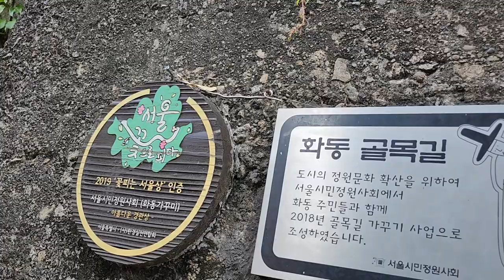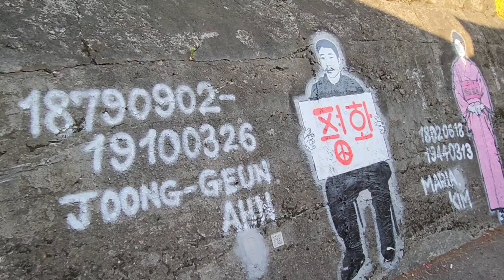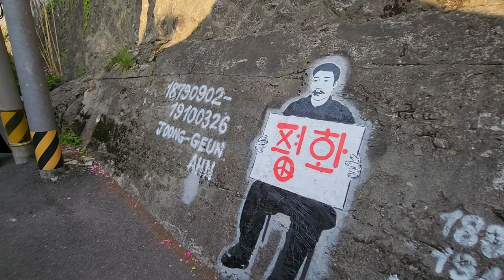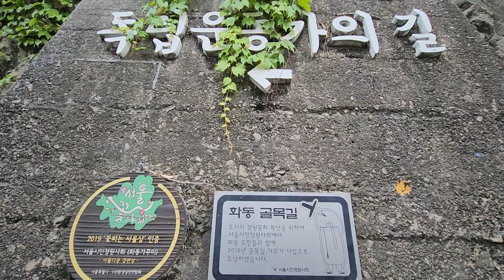casejay: nerd. 서울 건물주 프라이드 4. Seoul owner's. 독립운동 안중근 유관순 안창호 김구 윤봉길 independence 도시락 의병 식민지 정독도서관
do something for independence 니로부터의 독립...
나는 지금 정의로운 독립운동가를 위해 뭘하는가?